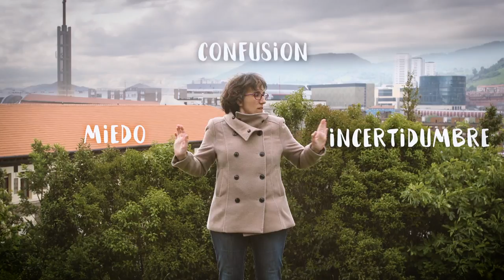Memoria Adembi 2016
Memoria 2016 de la Asociación de Esclerosis Múltiple de Bizkaia (ADEMBI). Acompañamos a las personas con Esclerosis Múltiple.